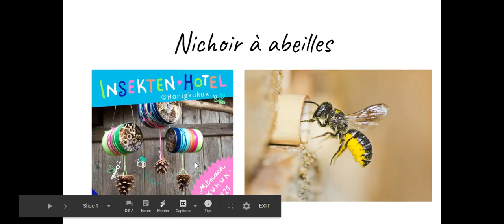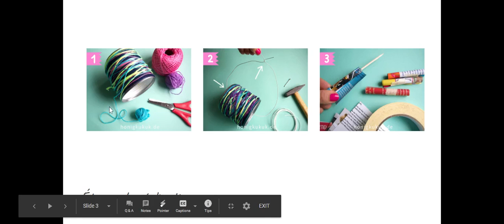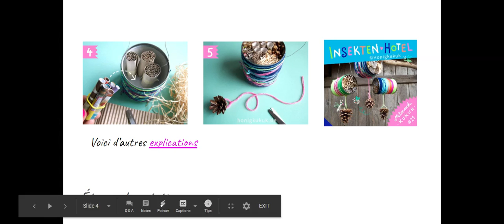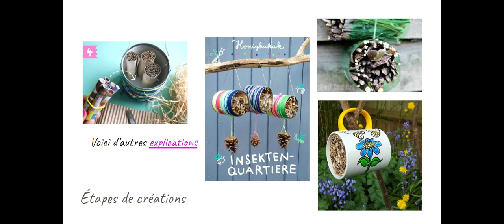Nichoir à abeilles 🐝